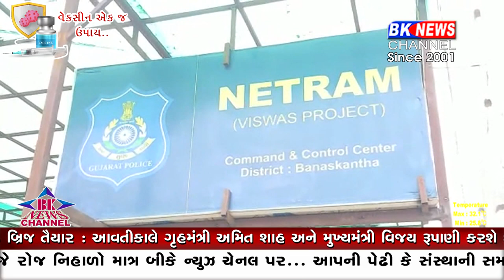પાલનપુરના નેત્રમ સીસીટીવી કંટ્રોલ રૂમ..